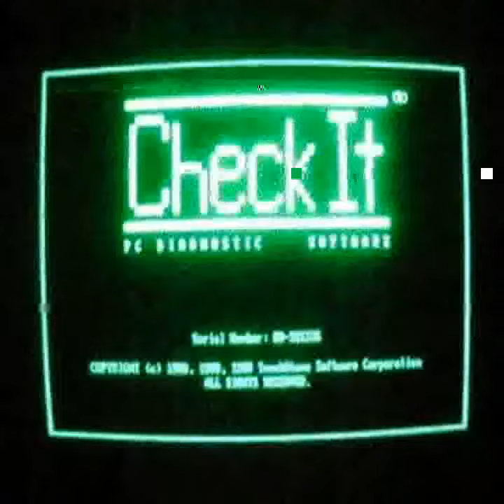With trees and flowers growing there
The elements that gather here. Of stones that measure the silvery light. Perhaps the dying has begun.